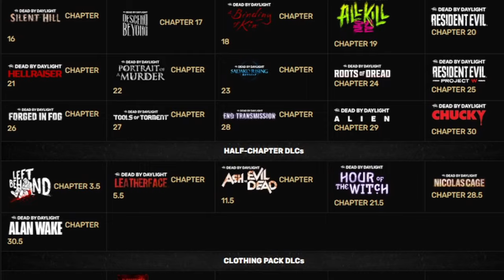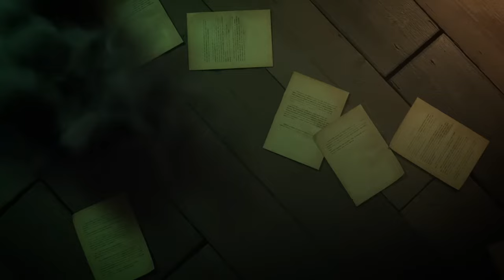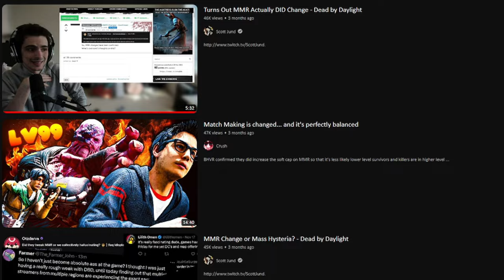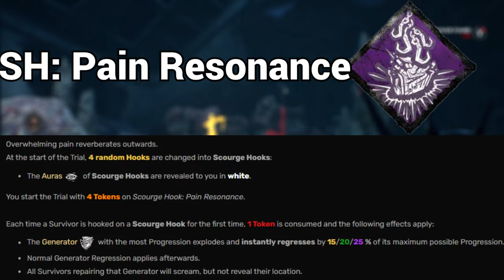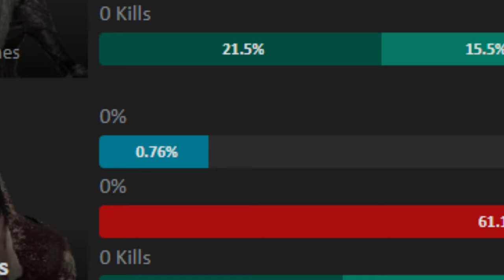Dead By Daylight's Forgotten Chapter | Pages From The Past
Out of every chapter in the history of dbd this is the one people forget about the most about. Let's talk about it.

Music➝@WhiteBatAudio

Chapters
0:00 DBD is old asf
2:14 health of the game during launch
3:30 The Artist Overall
5:28 The artist's mid story
7:06 The saving grace of it all
10:53 Guy Fieri comes to the fog
11:37 Moldy Perks
17:05 The map burns my eyes
20:10 I get what's coming to me
20:49 Is that really the end?